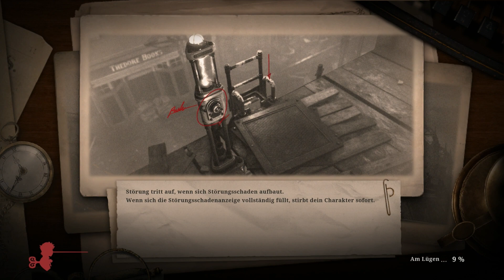Bloodborne Klon oder doch originell? «» Angespielt🎮Lies of P Demo | HD+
» About me «

Ich bin seit meiner Kindheit ein begeisterter und leidenschaftlicher Gamer. Ich zocke Videospiele aus verschiedenen Genren und lerne Sie zu lieben und zu hassen, aber eine Sache verliere ich dabei nie: das Talent, Menschen zu unterhalten. Nach jahrelanger Überlegung hab ich dann entschlossen, den Rat und die Meinung von mehreren Personen zu beherzigen und meine Spielesessions aufzuzeichnen und auf Youtube zu veröffentlichen. Ich hoffe euch genauso unterhalten zu können wie viele anderen Personen vor euch.

Du bist eine von Geppetto erschaffene Marionette, die in einem Netz aus Lügen gefangen ist, in dem unvorstellbare Monster und nicht-vertrauenswürdige Figuren zwischen dir und den Ereignissen stehen, die die Welt von Lies of P heimgesucht haben. Du wirst von einer geheimnisvollen Stimme geweckt, die dich durch die heimgesuchte Stadt Krat führt, ein einst lebendiger Ort, der von Wahnsinn und Blutrausch vergiftet wurde. In unserem Souls-ähnlichen Spiel musst du dich und deine Waffen anpassen, um dich unsagbaren Schrecken zu stellen, die unergründlichen Geheimnisse der Eliten der Stadt zu lüften und zu entscheiden, ob du dich den Schwierigkeiten mit der Wahrheit stellst oder Lügen weiterspinnst, um sie auf der Reise zur Selbstfindung zu überwinden.

» Let's Play «

Spielszenen kommentiert und aufgenommen von Mete aka Metenite

» Mein Equipment «

» Mein Gaming-PC «

» Meine Konsole «